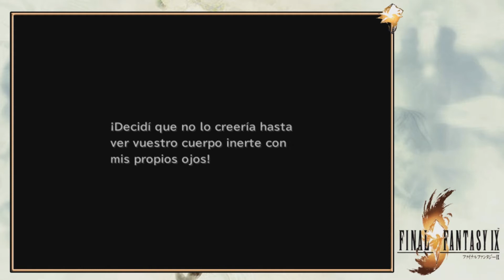Final Fantasy IX | #18 | La Batalla En El Palacio De Burmecia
Jugando a FinalFantasIX

Tras llegar y explorar Burmecia...

Uniros al Team Bros...Uniros a la Aventura.

Seguirme